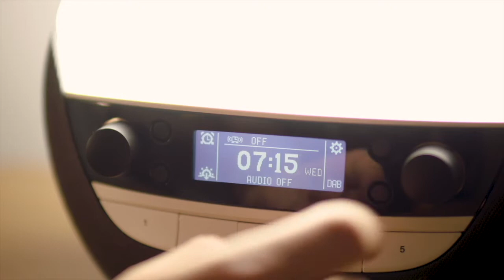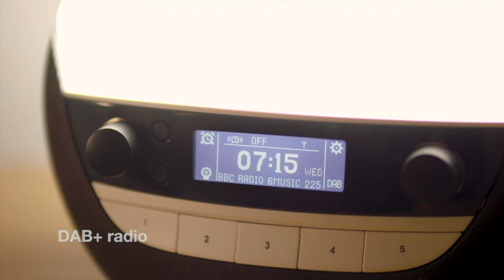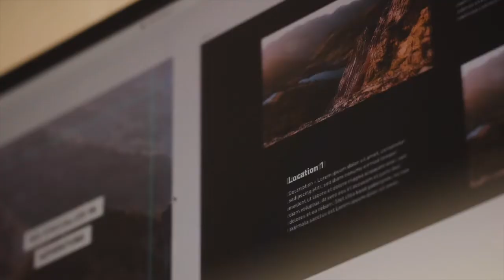#157 - ALISON THORSTEINSEN INTERVIEW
Greatest Music of All Time Podcast

Alison Thorsteinsen has a conversation with Tom about her journey in music, what gave her the courage to follow her dream as a singer songwriter and her goal of writing at least one truly great song a year over the coming decades. Alison's album, Sometimes I'm There, is out now.

Shown to improve quality of sleep and to boost productivity in clinical trials, this remarkable device also features high quality audio with DAB+ radio, Bluetooth speakers, USB port and a selection of over 20 sleep/wake sounds. The Lumie Bodyclock Luxe 750DAB can transform the way you start and end your day, especially if you struggle to wake up in the morning and/or get to sleep at night. Go to lumie.com to find out more.

Pakt specialise in making travel easy for you with the beautifully designed Pakt One. This innovative travel bag can be packed with as much as a suitcase but it carries like a duffel bag. The Pakt Coffee Kit provides you with everything you need to make barista quality coffee whilst on the move. It can be used anywhere you have water and electricity, so there will be no more poor quality coffee on your travels. Pakt aren’t only an amazing brand because of their products which quite simply make your life better. They ensure fair working conditions for their factory employees, and use eco-friendly materials and plastic free packaging.

If you are enjoying the show, please consider rating it 5 stars on Spotify or Apple Podcasts.